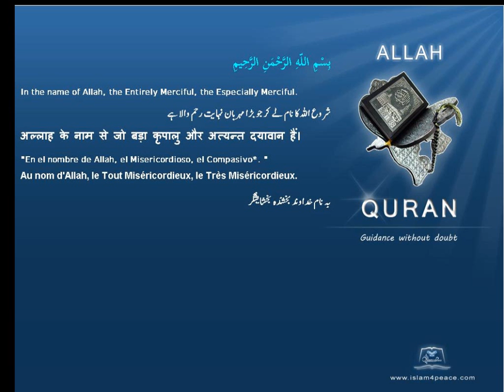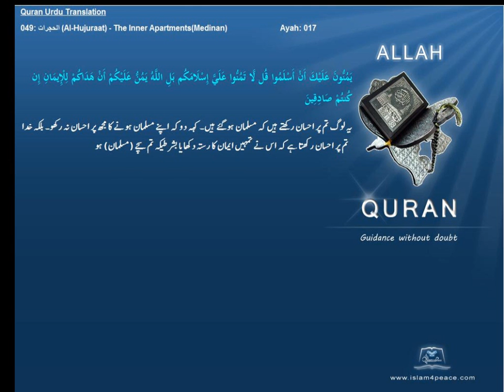Quran Urdu Only 049 الحجرات Al Hujuraat The Inner ApartmentsMedinanIslam4peace com